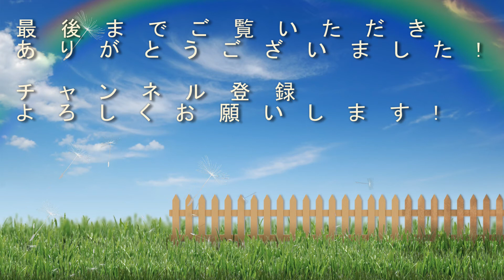[白猫]鬼滅の刃コラボから始めた人必見! グラプロ初見 始まりの浜辺 進行度 3/3 約2分25秒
白猫プロジェクトのグランドプロジェクトをプレイしてみました。
Lv.150にして飛行島パワーを上げておけばミスしてもクリアできちゃいます！鬼滅の刃コラボから始めた私でもいい石板やアクセサリを持ってなくてもクリアできるところをお見せしたい！